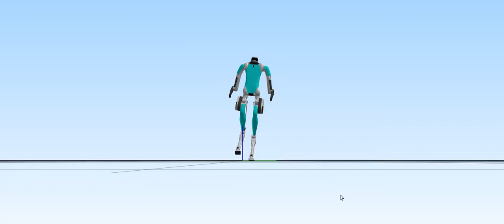digit one foot balance